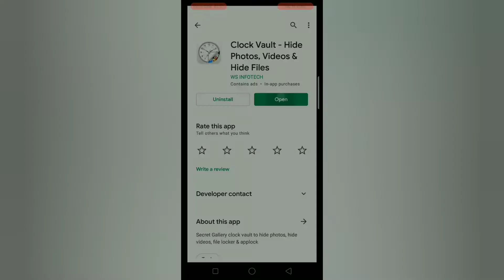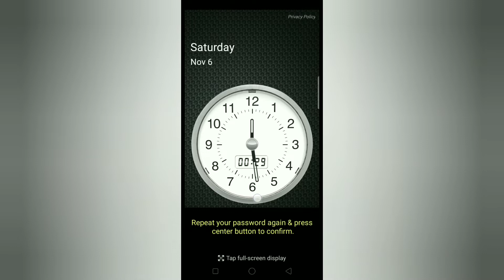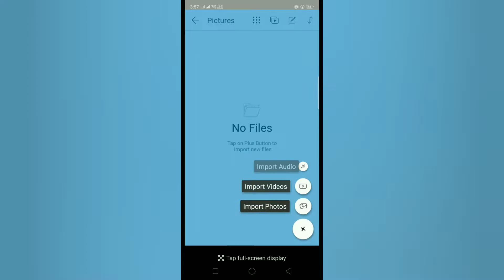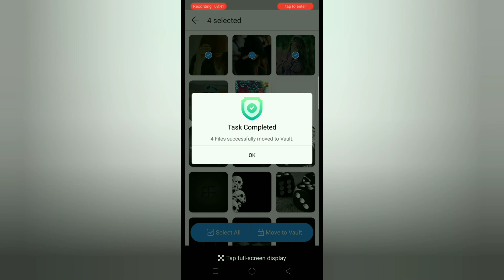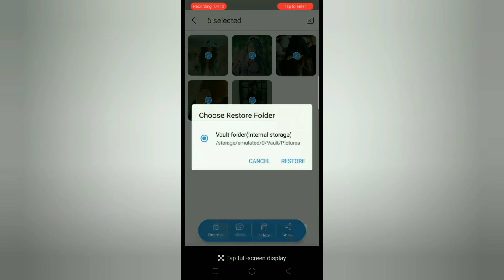Apne mobile main videos or photos kiase hide karein . secert vault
HI GUYS
AJ ki iss main main apko batao ga a ke apne mobile main videos or photos kiase hide karein . wo be timer vault main . i hope apko zaror samj aye ge . or video be zaror passand aye ge thanks.